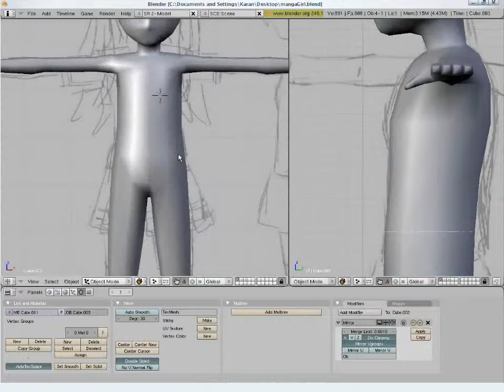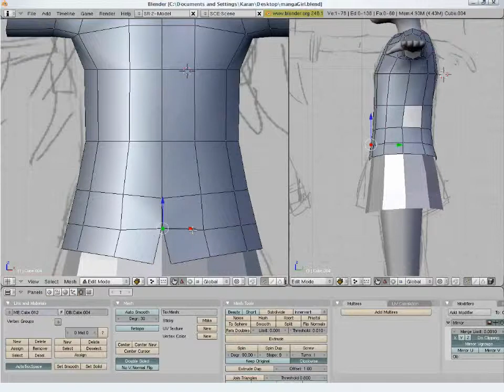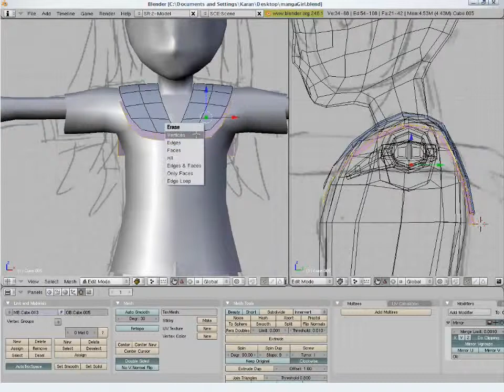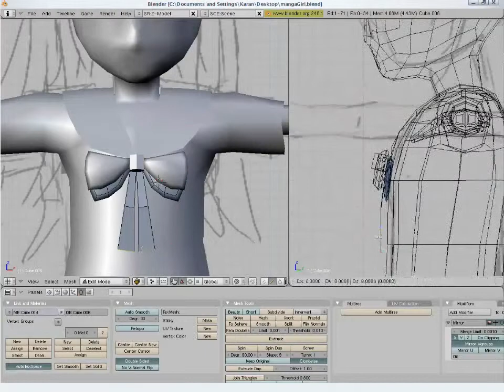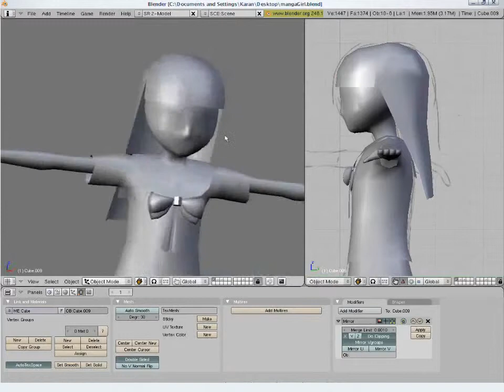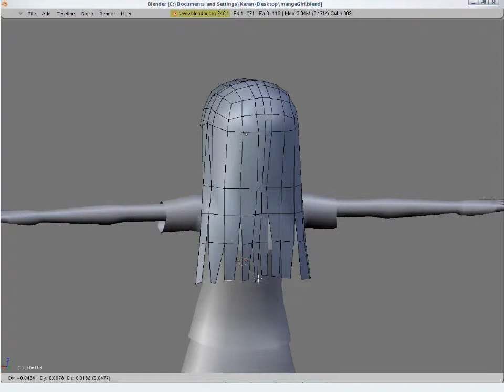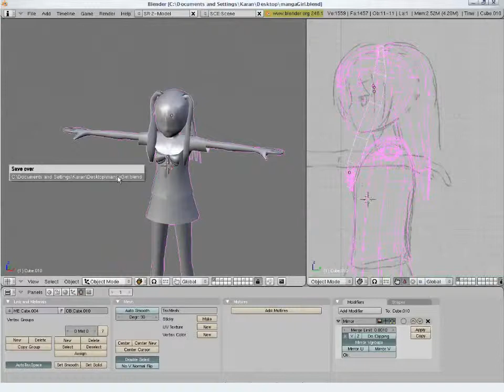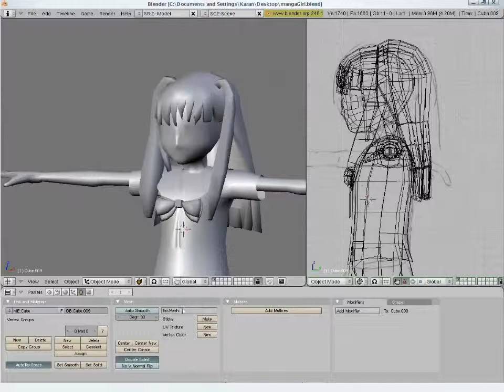Blender 3D 漫畫卡通人物製作教學 - Part.2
這是個人認為蠻值得看的一部教學，作者是Karan Shah
使用Blender 2.4X版本
可以學到不少Blender的操作技巧~